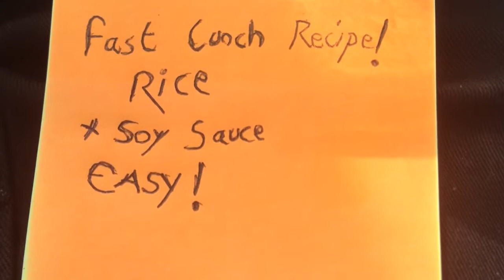Easy healthy lunch recipe! Rice/soy sauce!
If I decide to have this for lunch I boil the rice at breakfast.

On its own or with soy sauce.

Cheap to!

Carb up !!